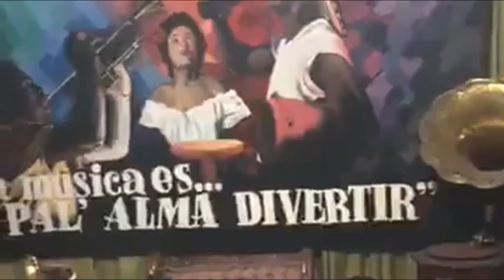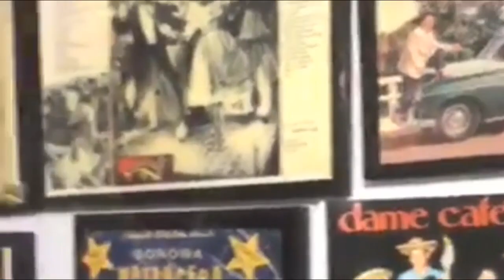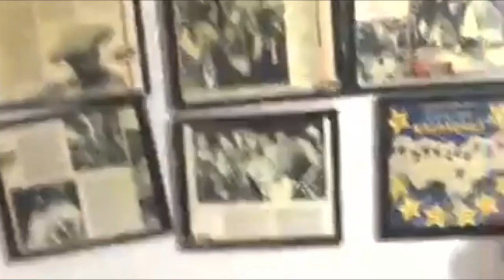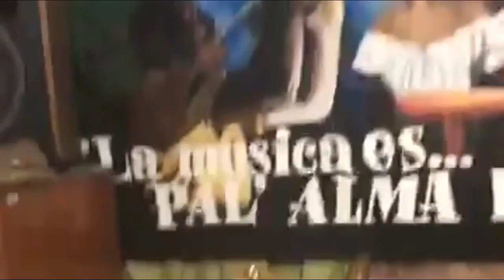EL GUARACHERO-SONIDO CUBANEY (EN LA EGOTECA)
ESTE VIDEO ES PROPIEDAD DE SUS RESPECTIVOS AUTORES Y FUE SUBIDO CON EL PREVIO CONSENTIMIENTO DE SONIDO CUBANEY.